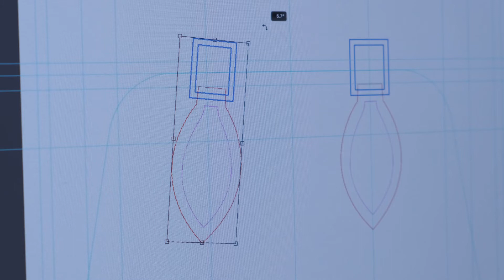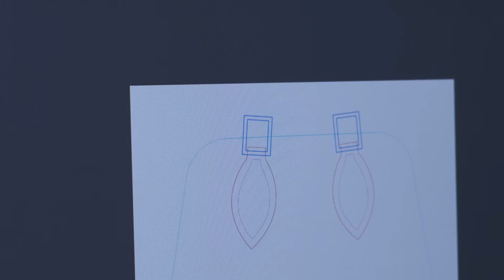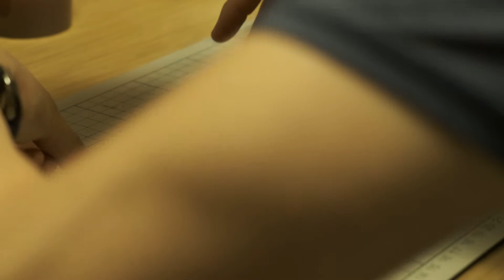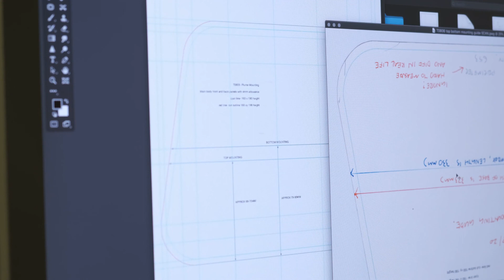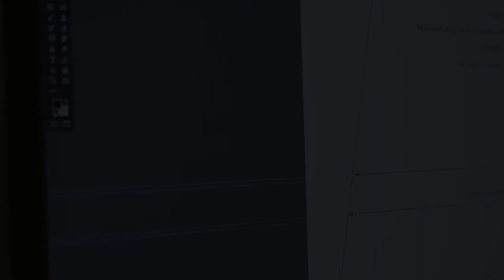How to make a leather leather zipper top bag Part 4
See how a zipper top bag is made by hand from conception to finish. Take a peek behind the scenes the unglamorous and tedious work that goes into creating fine leather goods.

To leather craft learners-  See how fully lined products are made. Witness advanced processes like prototyping to minimise errors and wastage and other labour saving tips.

This bag is inspired by the Hermès Plume. I read somewhere it is one of the most difficult bag to make and a good practice bag to learn the inside out construction style.

See this official Hermès video-

In my bag, the overall bag shape is different and some design details were changed. Details for construction are based on photos of the plume bag I found online.

Find Me:

INS: willowsleather

Camera: Fujifilm XT-3
Lenses: XF18-55mm/ XF60mm macro.
Editing: Lumafusion